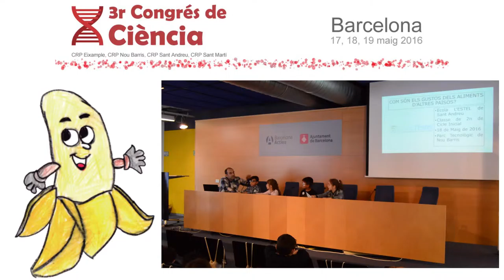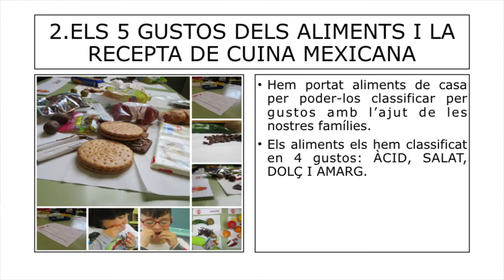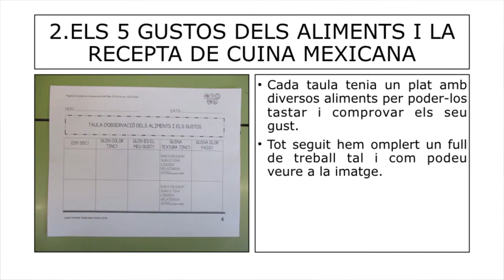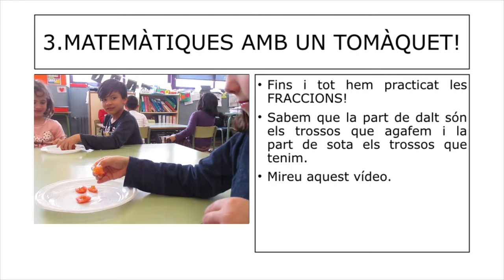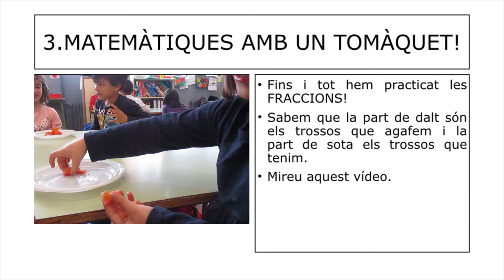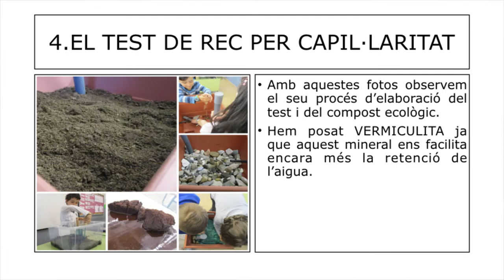ESC L'Estel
Ponència de 2n de primària de l'escola L'Estel sobre "Quins sabors i sensacions tenen els aliments d'altres països?" presentada al 3r Congrés de ciència a les escoles, el 18 de maig de 2016.